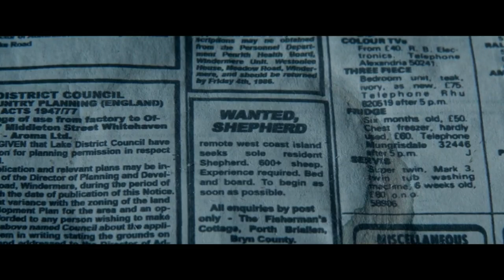SHEPHERD Official Trailer 2021 British Horror Film